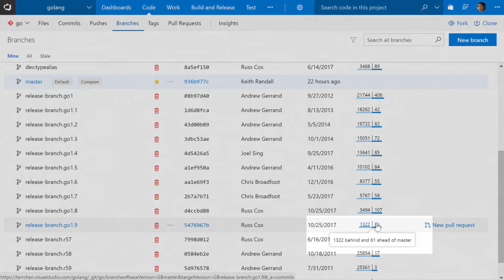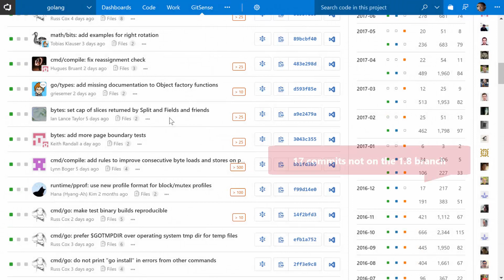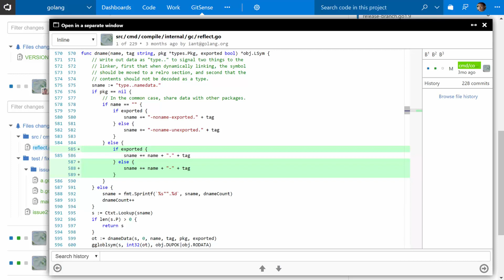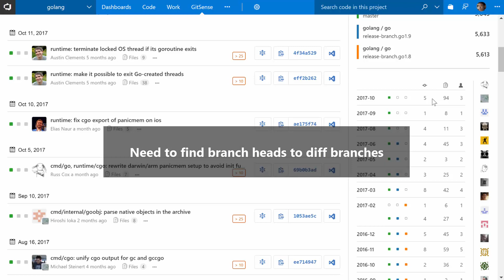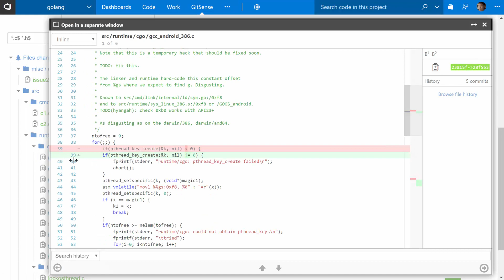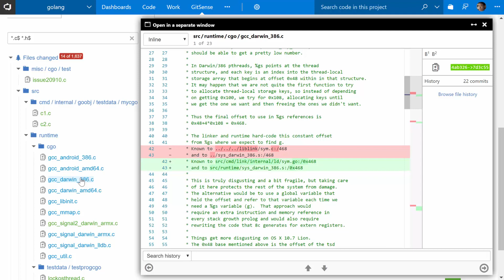Comparing and analyzing branches with GitSense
A quick video that demonstrates how you can use GitSense to compare and analyze branches.